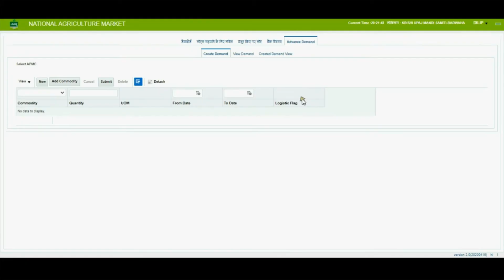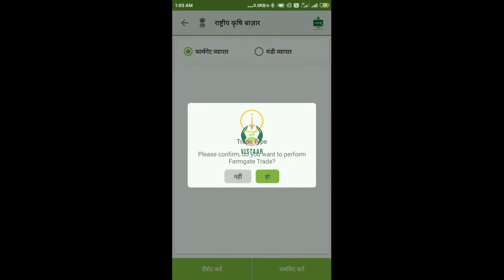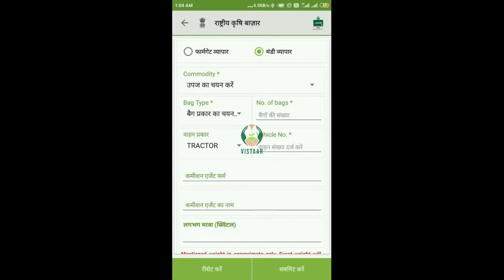किसान पंजीकरण और ई नाम पर फ़ायदे भाग ५